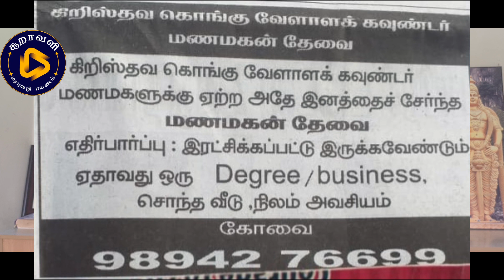கொங்கு வேளாளர் கவுண்டர் சமுதாயத்தில் கிறிஸ்தவ மாப்பிள்ளையா?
கொங்குவேளாளக்கவுண்டர்சமுதாயத்தில் மதமாற்றம் செய்யத்துடிக்கும் கிறிஸ்தவ மிசனரிகளின் சதி..